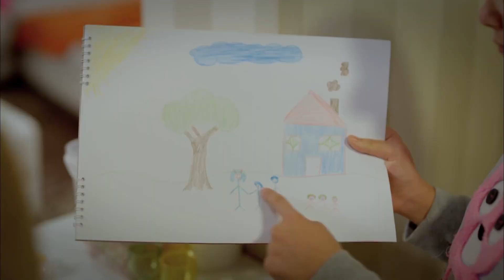Pizzacıda gergin anlar! - Umutsuz Ev Kadınları 48. Bölüm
Uğur, Elif'i dinlemiyor.

Oyuncuları:
Bennu Yıldırımlar
Ceyda Düvenci
Evrim Solmaz
Özge Özder
Songül Öden
Serhat Tutumluer
Erdal Bilingen
Metin Büktel
Cenk Ertan
Devrim Özder Akın
İlker Kurt
İncilay Şahin